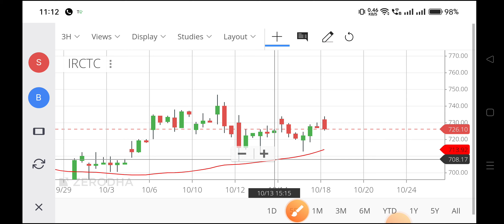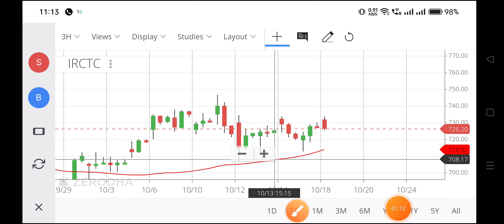irctc share news,irctc share latest news,irtc share news today,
irtc share news today,
irctc share price target 2022,
irctc share price live,
share value of irctc,
irctc share price target 2023,
irctc ipo share price,
irctc share market price,
indian railways share,
irctc share malayalam,
irctc share analysis for tomorrow,
irctc share anil singhvi,
irctc share bonus news,
irctc share bonus history,
irctc share buy or sell,
irctc share buying level,